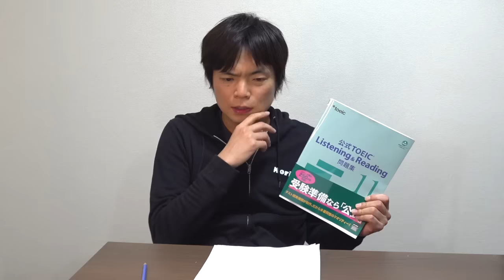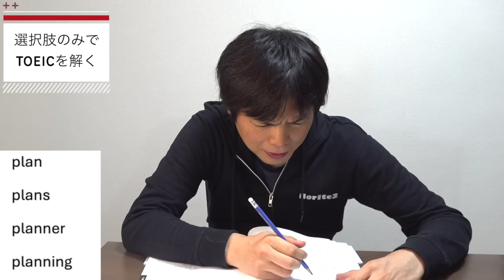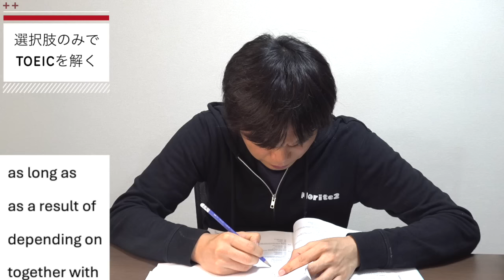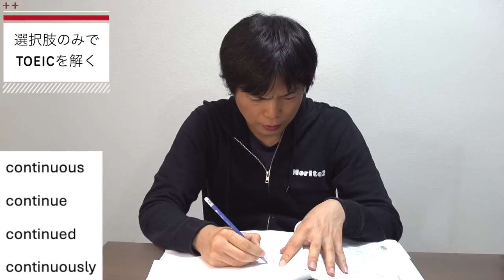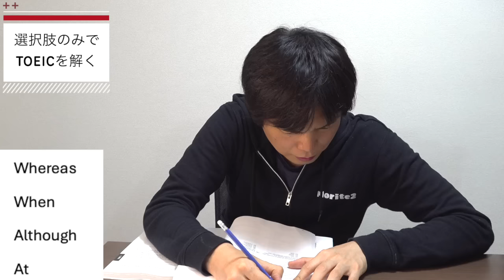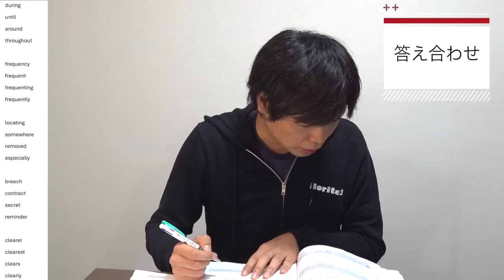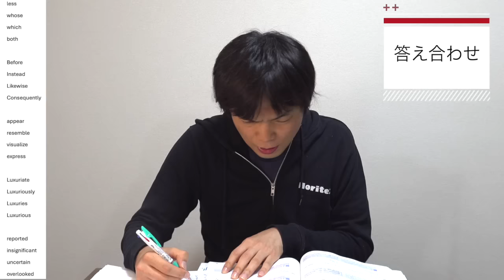TOEICの問題選択肢だけ見て満点講師はどれだけ正解できるのか【衝撃の推理力と正答率】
TOEIC満点講師が音声聞かずにリスニング解いてみたら驚きの正答率に

‹出演者情報›
もりてつ
発音指導士